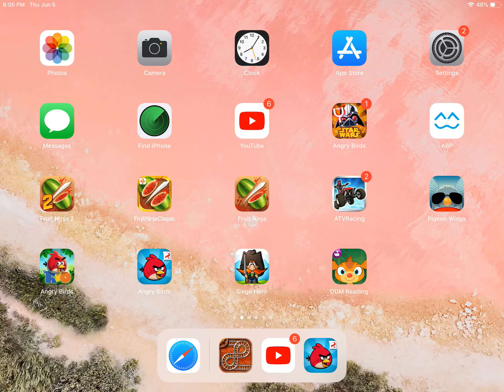Angry birds rio part 9